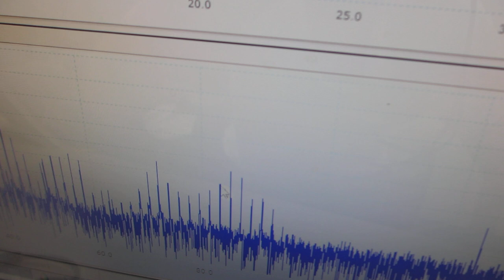オリジナル超音波実験（超音波システム研究所）